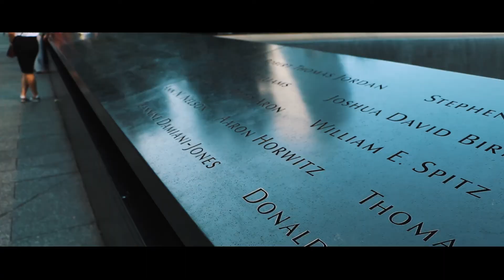Ce l'ho fatta! (NYC daily Vlog)